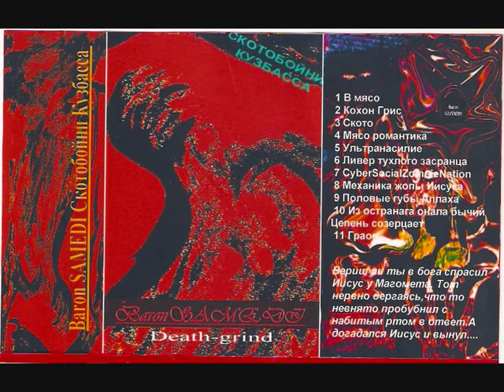Baron SAMEDI - Liver rotten motherfucker (Ливер тухлого засранца)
from album - "Скотобойни Кузбасса" (Slaughterhouse Kuzbass)